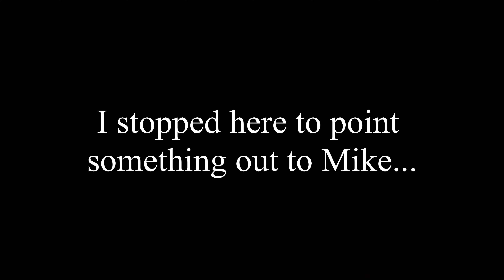Lee's Lap @ Andy's Enduro #1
This is my baseline, 3:58...and it will only get faster from here!  (I need to try to catch up to Andy, Charlie, and Lynden, who are all in that 3:12-13 timeslot currently...RIPPERS!!!)